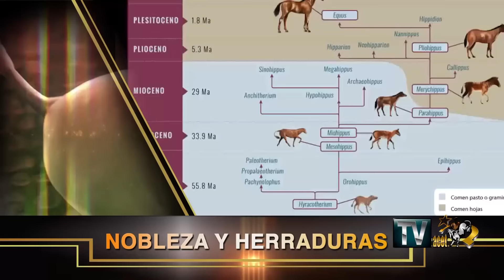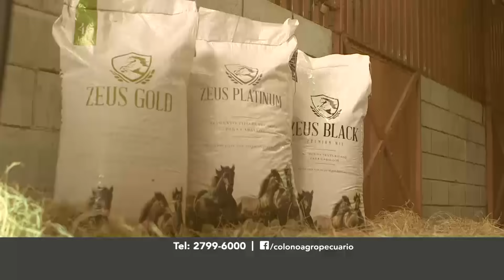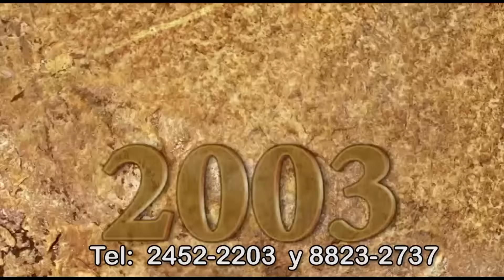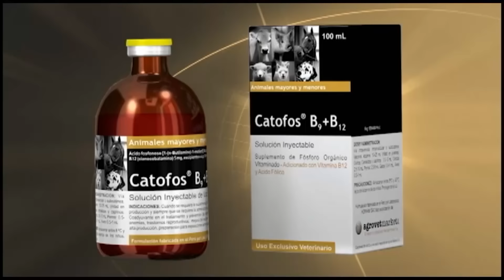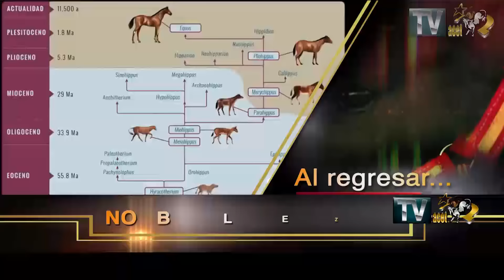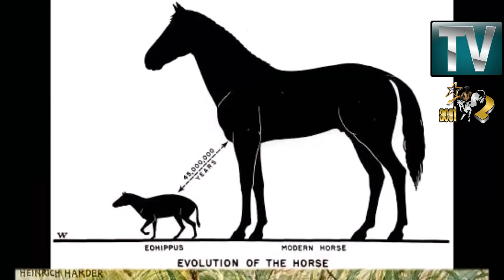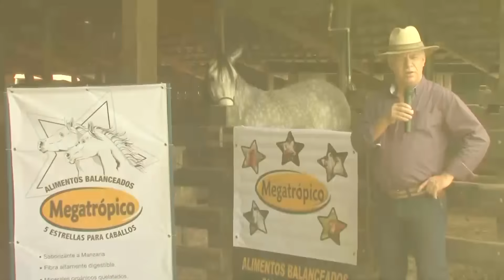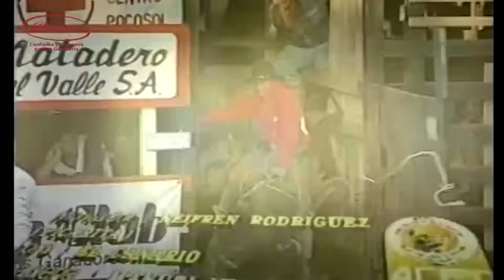TV ACET 100 DE FECHA 11 DE OCTUBRE DEL 2018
Programa AL GRITO DE PUERTA, transmitido el pasado 11 de octubre 2018 a las 8 p.m., por el canal X-PERT T.V. - Canal 33 y el jueves a las 8 p.m. por ANEXION T.V., TV UNO Y BAJURA CHANNEL en Costa Rica. Conducido por Roberto Hidalgo y Freddy Rojas, cámara Jorge Villalobos,  realizado por Visión Creativa T.V- Federico Lancheros.